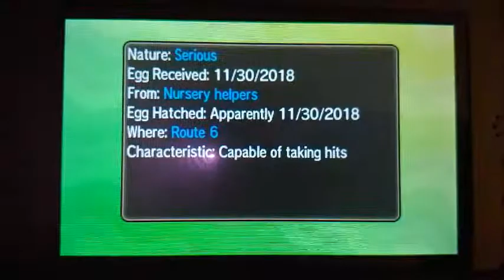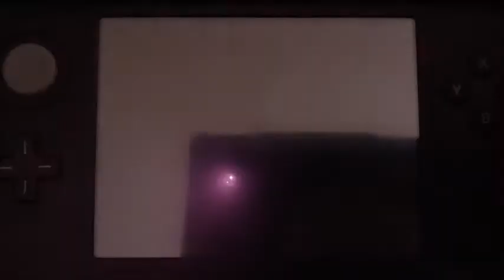My Shiny Minior! (GTS) :)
Hi, I went looking around in the Pokemon Global GTS and I got a shiny Minior! He looks very beautiful as a shiny, like he came very far deep in the universe from a colorful asteroid belt!